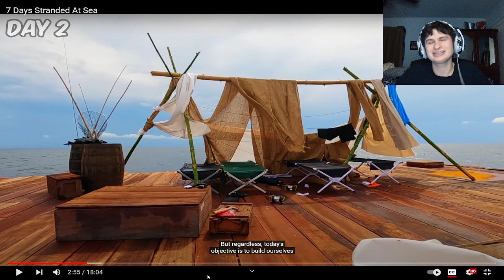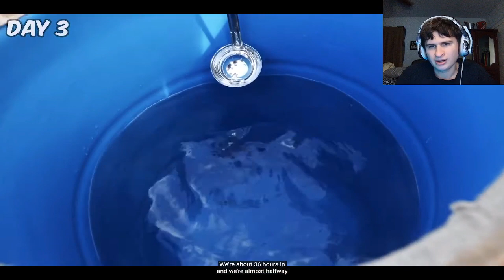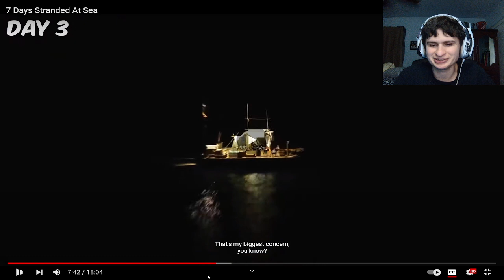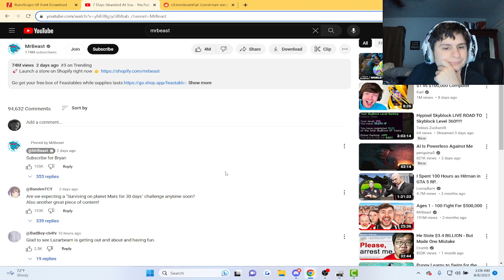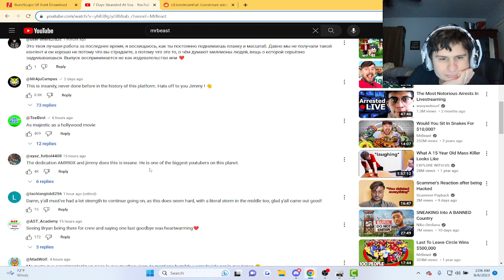7 Days Stranded At Sea | Reaction!